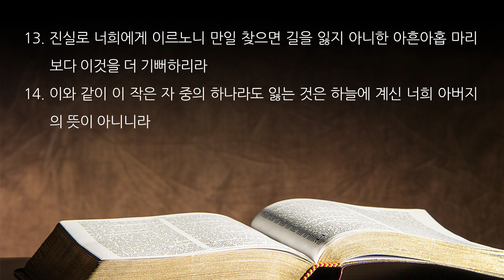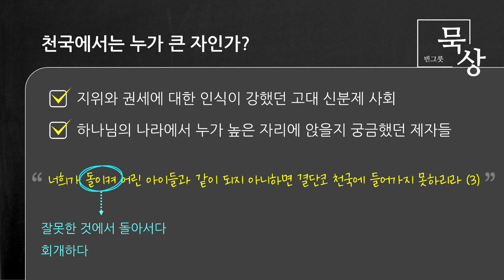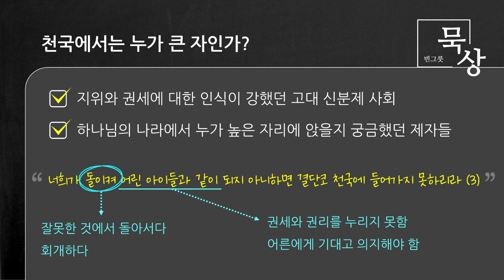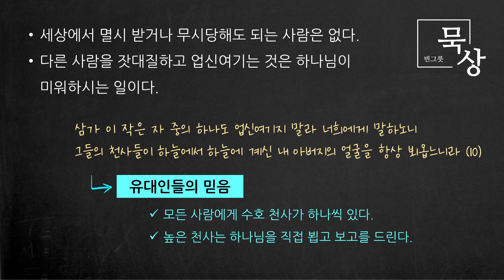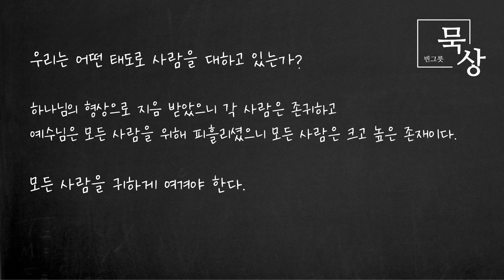[빈그릇묵상] 마태복음 80. 큰 자와 작은 자 (18:1-14)